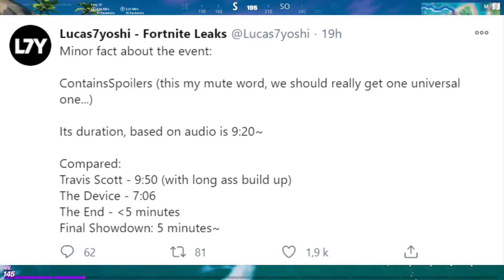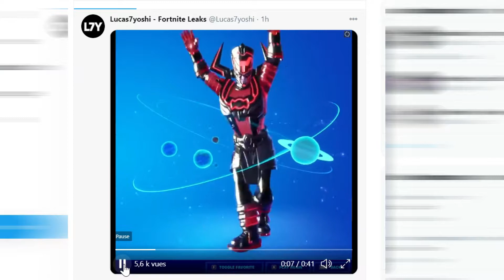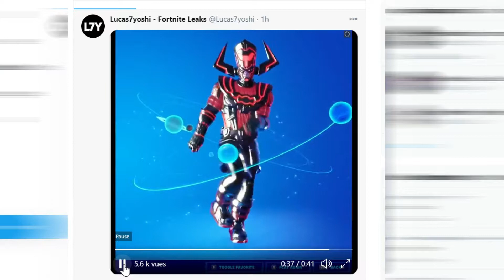SKIN GALACTUS DISPONIBLE ! IMAGES DE SE QUE VOIT GALACTUS + NOUVELLE ARME POUR LE COMBATTRE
💎 Code Créateur Epic Games : "KIRITSUEKI" (A venir)

💜 Mon Discord : A venir

📌 Informations supplémentaires :

Achète tes jeux moins chers avec - 10% à - 50% sur Instant Gaming et en me soutenant via mon lien